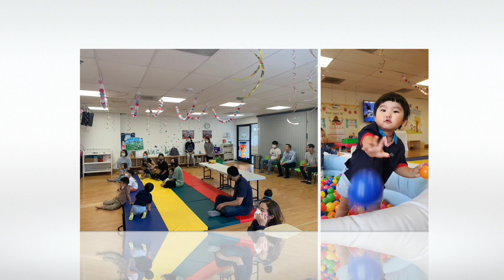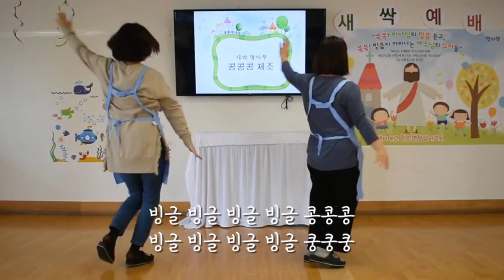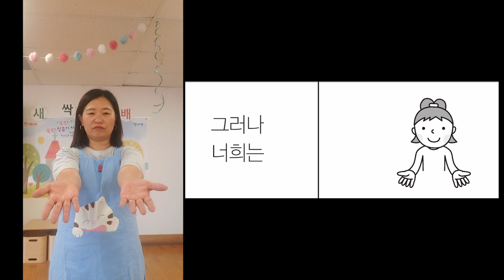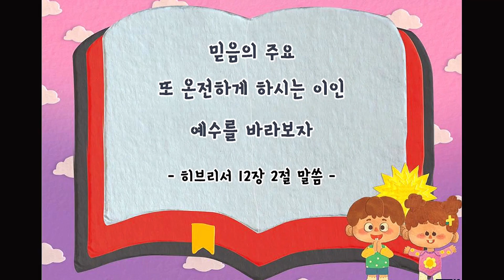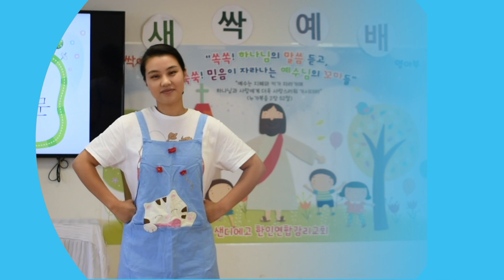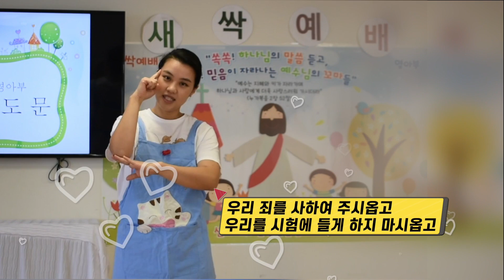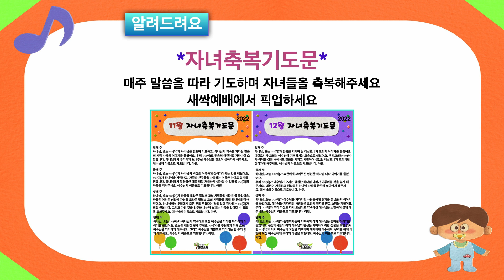2022년11월6일 영아부 새싹예배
본교회 영아부 설교는
대한예수교장로회 총회교육자원부 GPL S (하나님 나라 씨앗공과) 자료를 사용합니다.
찬양일부는 삼순가족의 영상을 사용합니다.